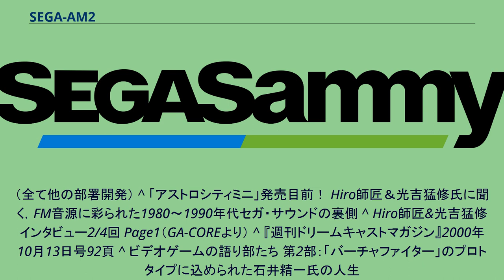SEGA-AM2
セガサミーホールディングス 」 セガグループ 」 セガ・インタラクティブ 」 SEGA-AM2 株式会社SEGA-AM2（セガエイエムツー、SEGA-AM2 Co.,ltd.）は、かつて存在したセガの開発子会社。
1983年10月1日設立。
セガの体感ゲーム専門開発チームとして発足。
開発分室「スタジオ128」、「第八研究開発部」、を経て「第2AM研究開発部」、後に「第2ソフトウェア研究開発部」通称「AM2研」（エイエムにけん）・「AM2」と呼ばれていた一部署だった。
発足当初から『アウトラン』、『スペースハリアー』、『バーチャファイター』シリーズなど数多くのヒット作を生み出し、『アウトラン』に登場するヤシの木をモチーフにしたロゴマークとともにゲームファンの間で広く知られていた。
2000年2月18日に、セガ分社化の一環として、第2ソフトウェア研究開発部はCSK総合研究所（CRI）に組織統合されるという形で独立した。
この時期に発売された『シェンムー 第一章 横須賀』のクレジットはセガではなくCRIになっていた。
2001年8月1日に、社名をSEGA-AM2と変更。
代表取締役社長に鈴木久司、代表取締役に鈴木裕が就任する。
後に、鈴木裕は2003年10月1日に新設されたデジタルレックスの社長に就任する。
2004年7月1日に、セガの他の開発子会社であるセガワウ、ヒットメーカー、アミューズメントヴィジョン、スマイルビット、ソニックチーム、デジタルレックスとともに再びセガに統合され、『セガ第二研究開発本部』となった。
子会社時代に最後にリリースした作品は『アウトラン2』、『アフターバーナー クライマックス』だった。
しかしその後も「AM2」のヤシの木マークは作品に使われ続けている。
2015年4月1日のセガグループ再編に伴い、『セガ第二研究開発本部』は『セガ第一研究開発本部』共々株式会社セガ・インタラクティブへ継承され、『セガ・インタラクティブ第二研究開発本部』となった。
現在の「セガ・インタラクティブ第二研究開発本部」開発作品も含む。
（全て他の部署開発） ^ 「アストロシティミニ」発売目前！ Hiro師匠＆光吉猛修氏に聞く，FM音源に彩られた1980～1990年代セガ・サウンドの裏側 ^ Hiro師匠&光吉猛修インタビュー2/4回 Page1（GA-COREより） ^ 『週刊ドリームキャストマガジン』2000年10月13日号92頁 ^ ビデオゲームの語り部たち 第2部：「バーチャファイター」のプロトタイプに込められた石井精一氏の人生
^ R&Dスタジオ分社再編（当社統合）に関するお知らせセガ 2004年5月18日 ^ セガグループの再編及び新会社設立のお知らせセガプレスリリース 2015年2月12日 ^ グループ内組織再編とそれに伴う一部子会社の名称変更に関するお知らせセガサミーホールディングス 2015年2月12日 ^ セガグループ再編により，セガを分社化して新会社3社を設立。
コンシューマ事業部門はセガネットワークスを吸収合併してセガゲームスへ4Gamer.net 2014年2月12日